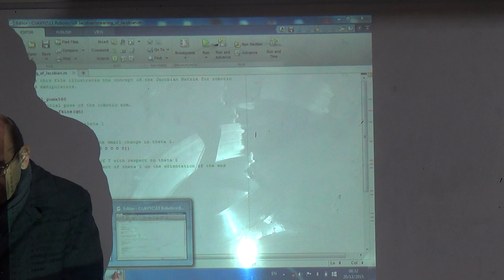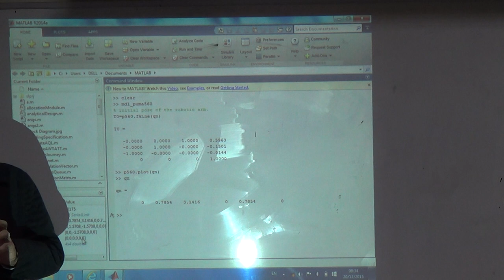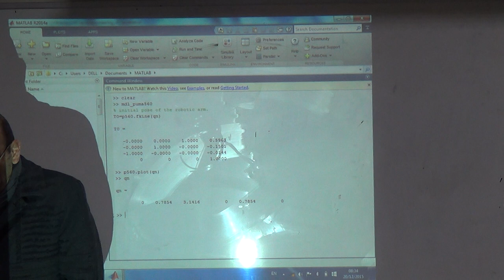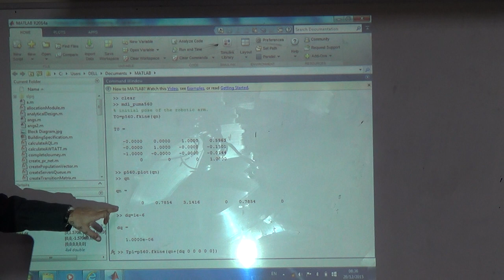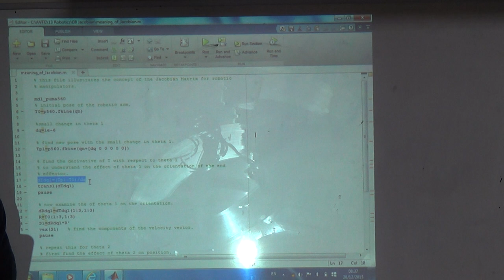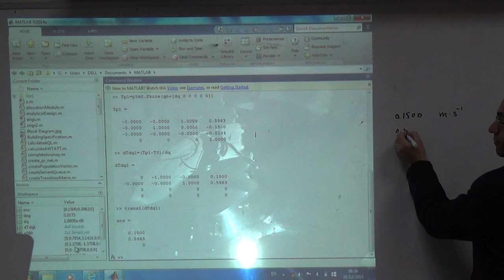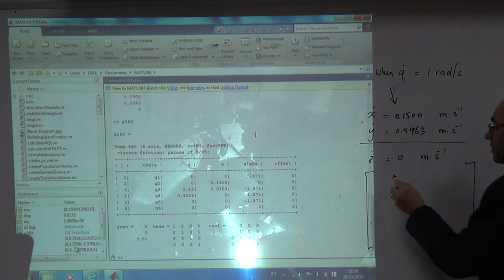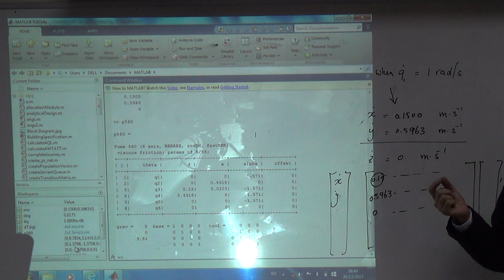Finding some Elements of the Jacobian Manually in Matlab, 20/12/2015